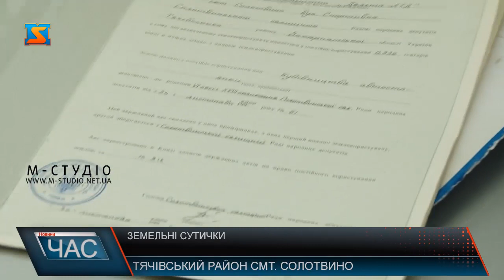Чия земля?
Земельні питання – проблема, якою стурбовані підприємці селища Солотвино, що у Тячівському районі. До нашої редакції звернувся пан Василь Влад, який вже у судових залах відстоює право власності на землі, які колись рішенням сесії отримав під забудову автостоянки.